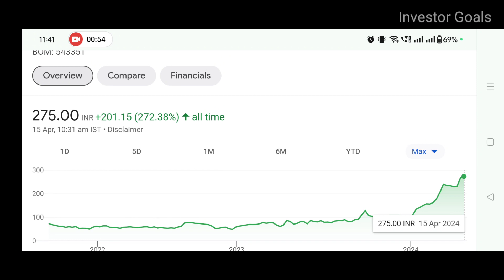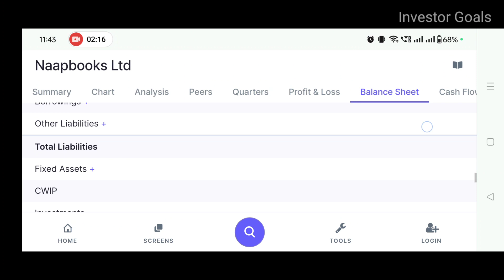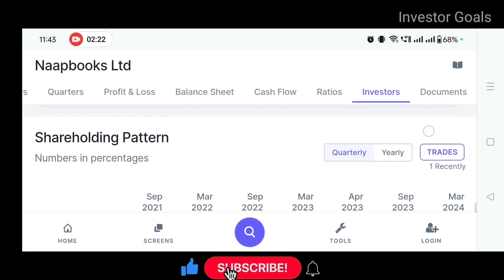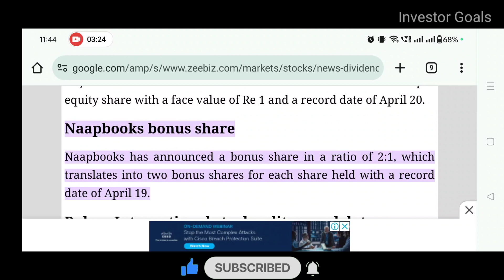Naapbooks Bonus Share News | Investor Goals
In this video you will get to know about Pulsar International

naapbooks ltd share
naapbooks share
naapbooks share news
naapbooks share latest news
naapbooks
naapbooks share price
naapbooks ltd share update
naapbooks share latest news today
naapbooks ltd
naapbooks ltd share latest news
naapbooks ltd bonus share
naapbooks share analysis
naapbooks ipo
naapbooks ltd bonus share news
bonus share latest news
naapbooks ltd bonus share latest news
naapbooks ltd share bonus share update
share market